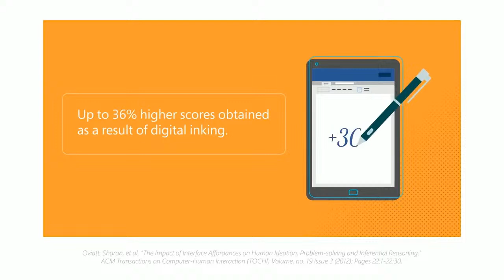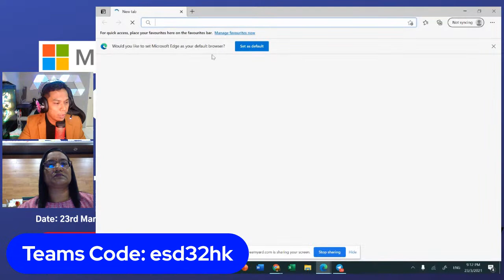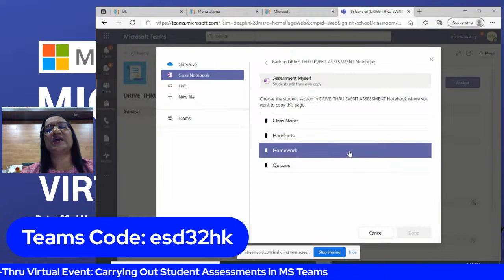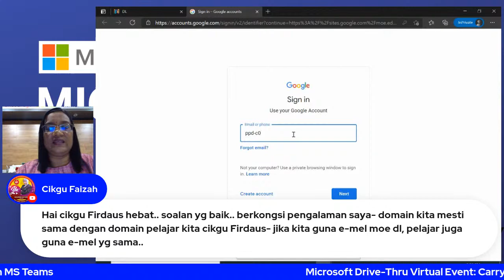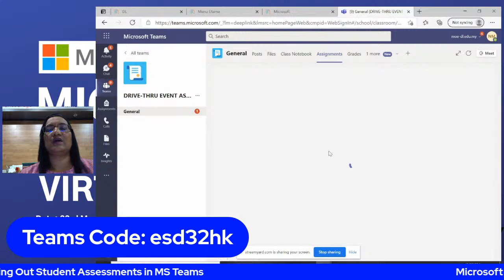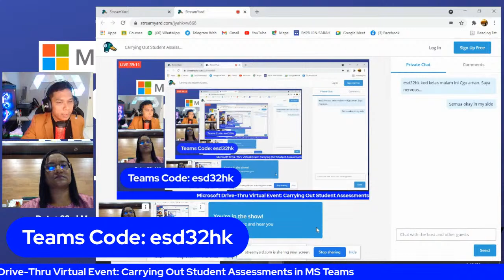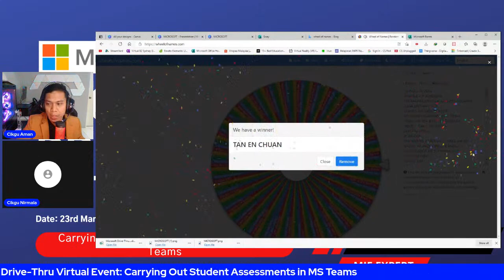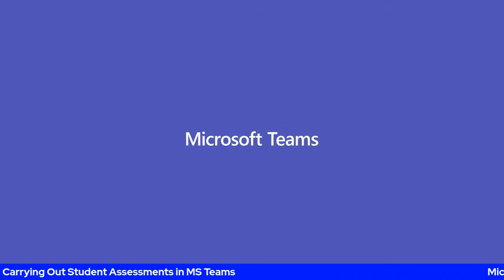Carrying Out Student Assessments in MS Teams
MICROSOFT DRIVE-THRU VIRTUAL EVENT

Date: 23rd March 2021 | Day: Tuesday | Time: 8:00PM - 9:00PM
Topic: Carrying Out Student Assessments in MS Teams
Speaker: Cikgu Nirmaladevi Kandasamy